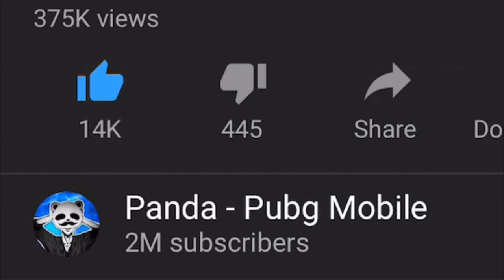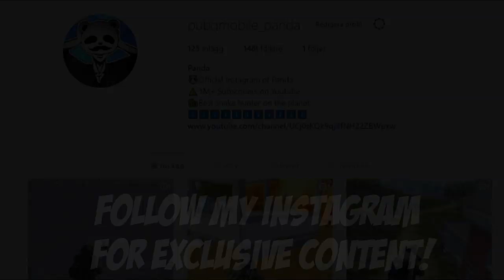HOW TO FLY A CAR! | 30 KILLS SOLO vs SQUAD | PUBG Mobile 🐼